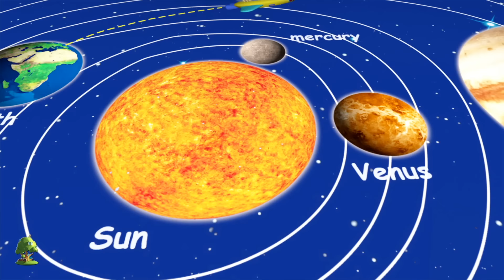The Bear Went Over the Mountain | Kindergarten Rhymes & Songs for Kids | Little Treehouse S03E73